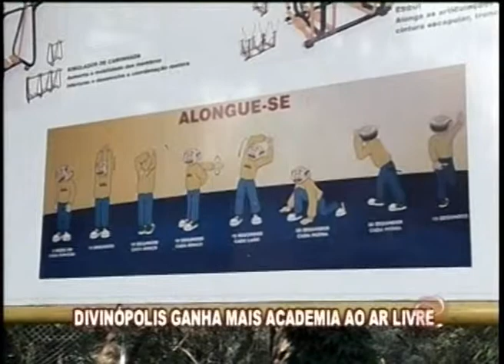Divinópolis ganha mais academias ao ar livre